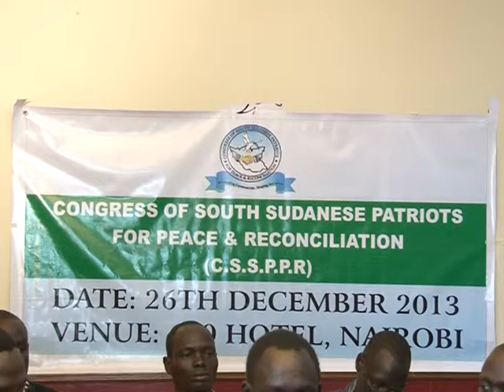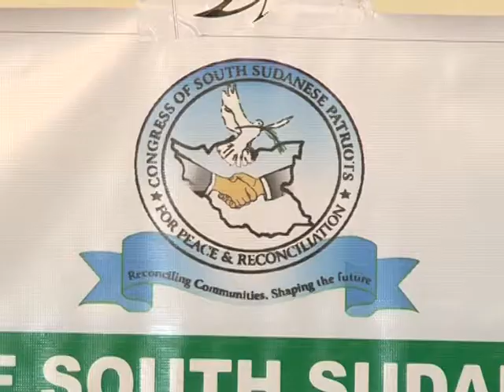Mzozo wa Siasa Sudan Kusini